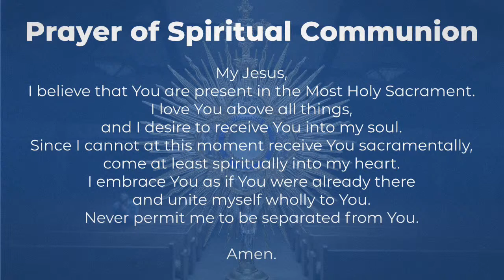Funeral Mass -- Sarah E. Salyer (Nov. 5, 2020)